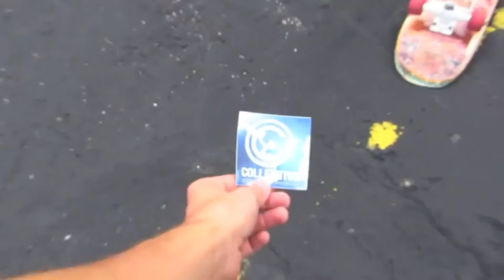2015 Skateboarding video (Chris Murphy)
2015 Skateboarding video (Chris Murphy)